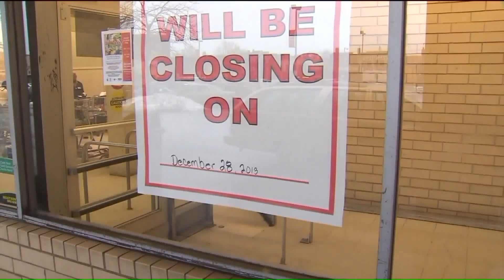South Shore residents getting much-needed grocery store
After living nearly six years in a food desert,  residents on the east side of Chicago`s South Shore neighborhood are getting a new grocery store.